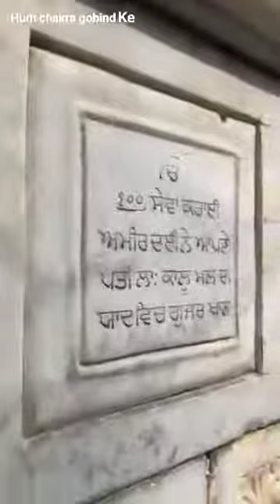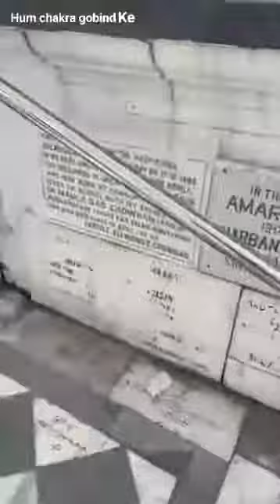Ham Chakar Gobind ke || Gurudwara Panja Sahib, Pakistan